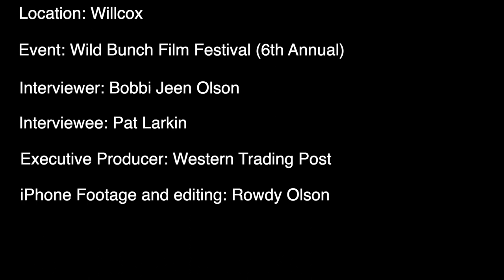Bobbi Jeen Olson Interviewing Pat Larkin at The Wild Bunch Film Festival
We had a chance to visit with Pat Larkin (actor, stuntman, stunt coordinator, writer, producer) before his BIG multiple award winning evening at 2021 The Wild Bunch Film Festival to talk about the film industry and how much things have changed in 50+ years!